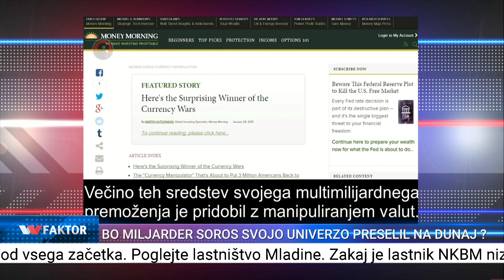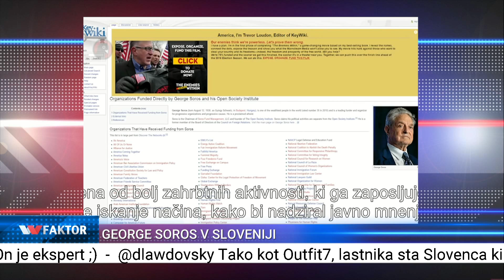VV Faktor #0022: Kdo je George Soros?